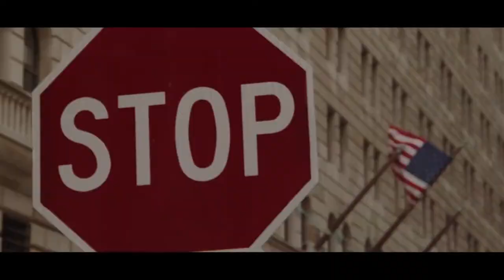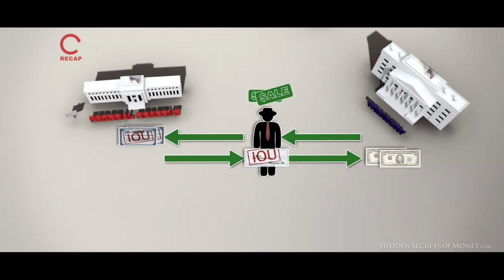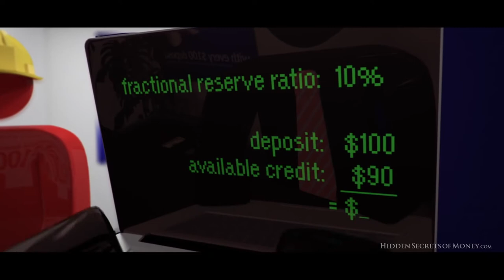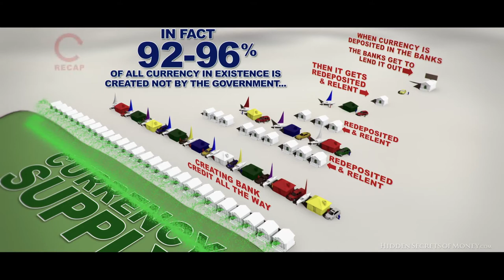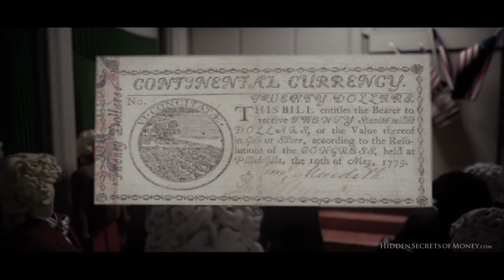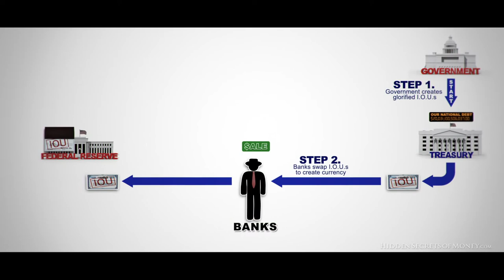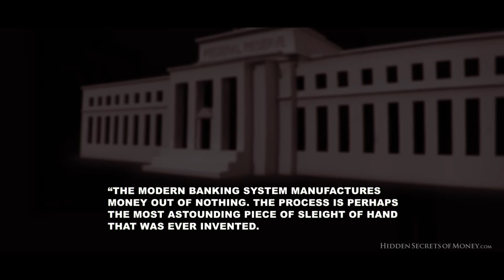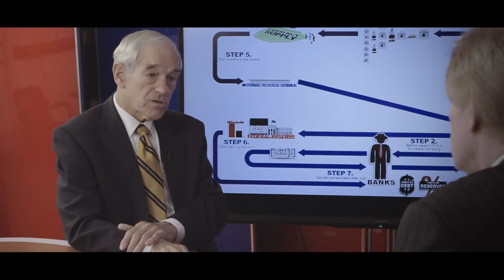The Biggest Scam In The History Of Mankind Documentary Hidden Secrets of Money 4 | Mike Maloney